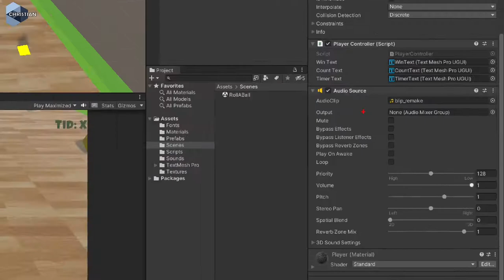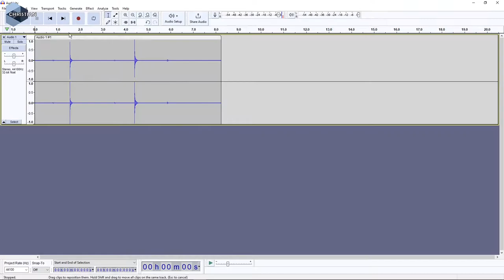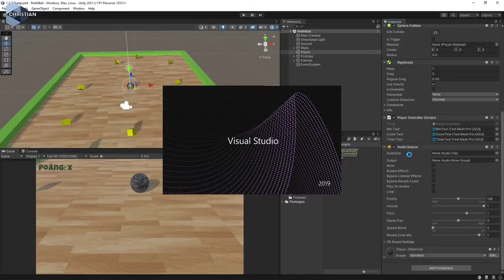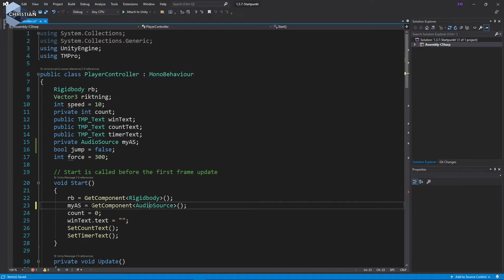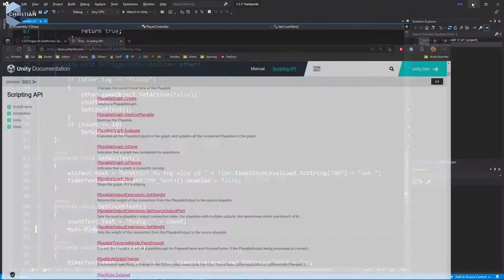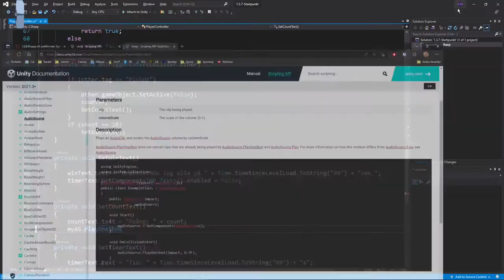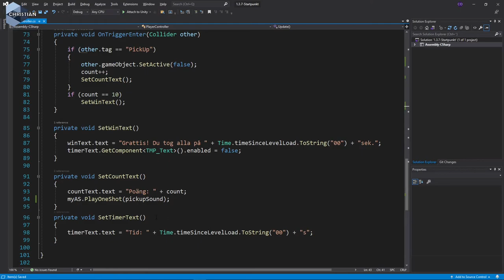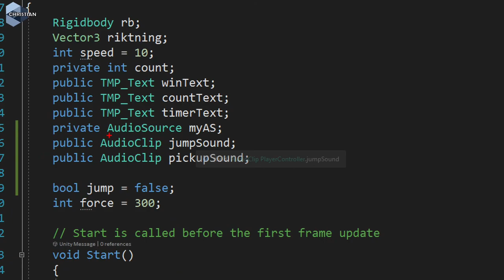SUV 2022 1.3.7 Flera AudioClips på en AudioSource